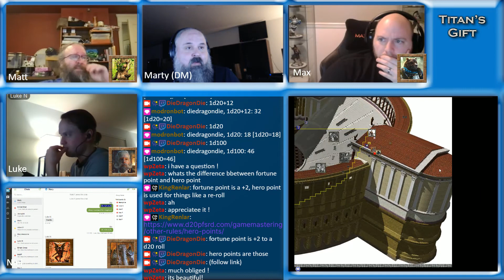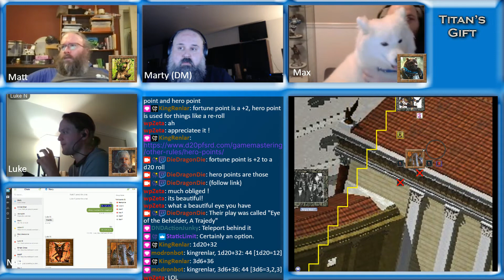Titan's Gift S03E02 Part 2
The Professor uses Zellara's crystal ball to attempt to scry upon the missing Vencarlo, only to spy a pot-bellied pig in the lap of a cloud giantess.  The conversation overheard provides clues to their location: The Theater of Grand Station.  Fereosae casts modify memory spells upon the Professor to help him forget wounds from his past.   The Jerks Emeritus teleport to the Theater of Grand Station to find macabre rehearsals, the cruel delusions of one Pilts Swastel, Emperor of the Stage.  Later, the party deals with a handful of polymorphed pigs, rescuing a long lost companion.